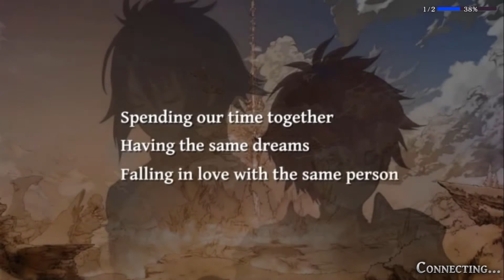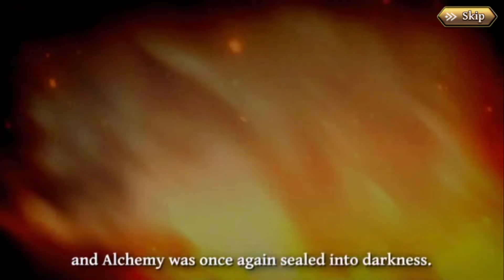The Alchemist Code (Android/iOS) Gameplay Part 1